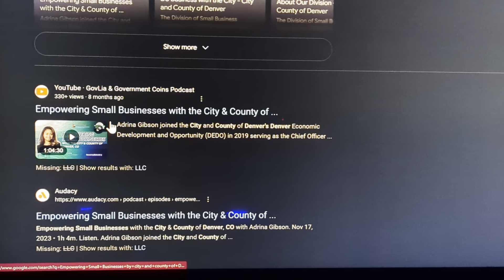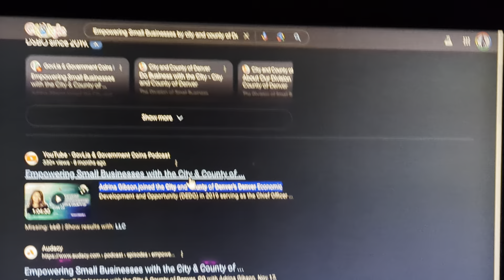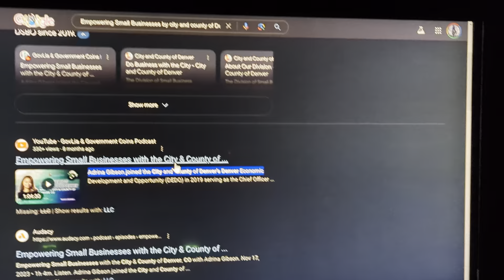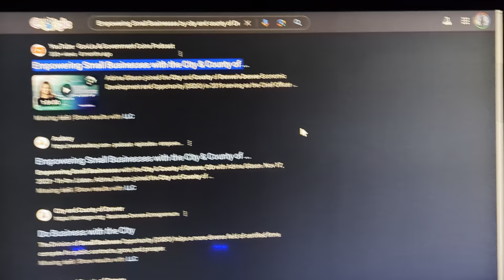Empowering Small Businesses by City and County of Denver, LLC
2024/08/02: Empowering Small Businesses by City and County of Denver, LLC - ‎@MikeJohnstonCO  - mikejohnstonco News @ PUBLISHED: Aug 1, 2024 9:11 PM | UPDATED: Aug 2, 2024 7:38 AM | by "GP7A News" Identifies | About | ""Women are sick of being told they have to vote for a woman, just because, women are sick of being used as pawns, and told whom they must vote for acting like the men who didn't want women to vote. now women are telling women who they should vote for or they are not women"."" | downfall of outlierventures | Music drop by Artist Durango Dank/ | When You Understand the Throw before the Toss | About | @durangodank  and durangodank | atlantageorgia | newyorkcity | ‎@skydance  and skydance , song at cityandcountyofdenver | denver | ‎@Denver7   | how important it is to defend your words in the Metaverse | Music by Durango Dank and The Kid Named Cus | Friday: Drops May 31, 2024 Music News; about FutureVerse drops May 31 2024, Futureverse, @futureverse    , futureverse , Futureverse @cityandcontyofdenver, cityandcountyofdenver  futureverseworldwide, @ ... /Futureverse /Colorado  News About Revolutionary AI and the Metaverse by Durango Dank; "/alive/* */‎@sharasenderoff8292  /sharasenderoff/*-*/@sharasenderoff/* news  @About | The Future Verse We are the Untold: */weartheuntold/*-*/@wearetheuntold/* by *Durango Dank* News @ /Chelsey-Northern-Co-Fonder/Elana-Weiss-Rose-Co-Fonder/Cory-Councill-Senior-Publicist/Michelai-Graham-Web3-Strategist/Shara-Senderoff-Tech-Advisor/ Futureverse: */futureverse/*-*News*-*/Newsroom/*-*GP7A Metaverse*; @ "Home of the cowboys | */Mike Tyson/*-*/@miketyson/* got sucker punch News @ | About | Jake Paul Problem Child, beats, Father Mike Tyson couldn't show up so, JP won by Durango Dank | About | */Jake Paul/*-*/@jakepaul/*-*/jakepaul/* by Draft Kings */ Newsroom | About | */official boxing match/* between @ Welcome to the Super Bowl/*-*/Iron Mike/* listen, by *Durango Dank*-featuring-*Vance Vision* from */Atlanta Georgia/* song @ *| About / @ | On July 20, 2024 @at&stadium 🏟️ @ / and  */Durango Dank is the leader in Gen AI voice Indexing those who use Durango Dank content  rootnetwork by /Durango Dank will from */Futureverse/* album on Jun 30, 2023 12:00:01 AM / @ / Futureverse: "/futureverse X Hashtag by Durango Dank AI / About | @ and about; 2024 Album Futureverse: */@futureverse/*-"/futureverse/* @ / no control on we are the Unheard;  @ */futureverse/* / Propagating Domain: Album futureverse - FutureVerse* - @ new/ @ */futureverse/*-*/@futureverse/* about AI Inside Your MetaVerse @ */Shara Senderoff/*-*/‎@SharaSenderoff  /*-*sharasenderoff/* All/ channel @ about */aaronmcdnz-@aaronmcdnz X @ About | therootnetwork and ‎@therootnetwork8107  / Durango Dank FutureVerse: */futureverse /*-*/@futureverse/* by *Durango Dank* future verse News @ Future of Verse Observer Indexer Genai GP7A; futureverse : */FutureVerse/* open @futureverse expansion of the Open Metaverse to 2030, news @ | About | @ *learning and building on Google MetaVerse* worldwide./ The FutureVerse Index: futureverse /*-*/@futureverse/* development @Future_Verse /Durango Dank the Future of Verse Observer Indexer Genai GP7A/  @ /Mike-Johnston-Next-3-Years/ are you ready?/ cityandcountyofdenver @ cityandcountyofdenverllc, and  futureverse aaronmcdonald, Outlier, @outlier, outlierventures , Outlier, @outlierventures, outlierventures, metaverse, @metaverse/ assassination attempt on Trump news - GP7A Newsroom | YouTube News @ and Brook Singman | 2024/07/13 News GP7A Newsroom @ U. S. Women Voters: News GP7A Newsroom; Women Voters say no to First woman President kamalaharris and ‎@kamalaharris  news @